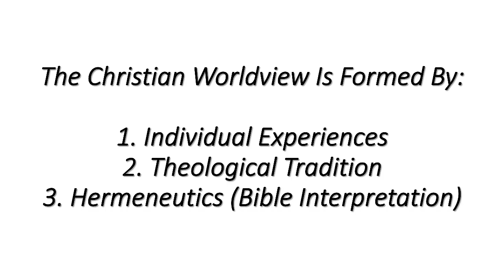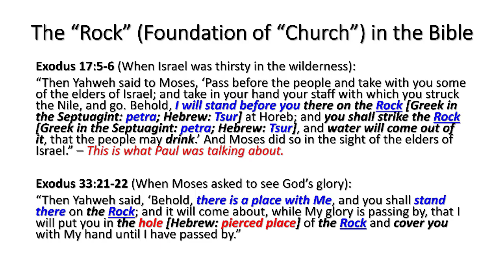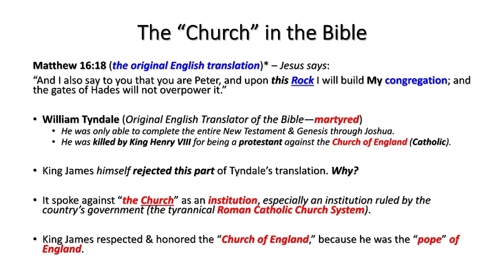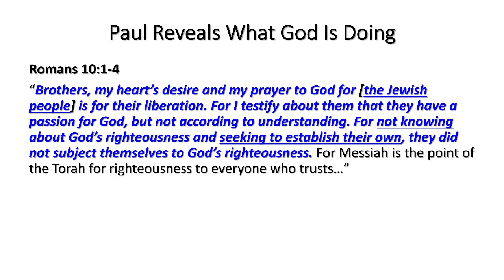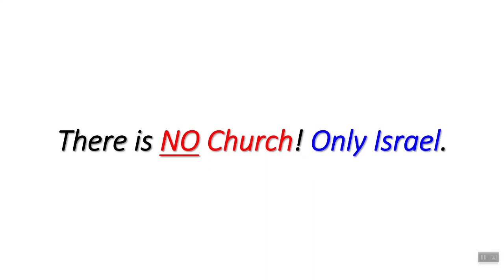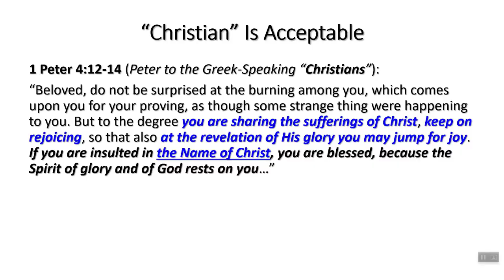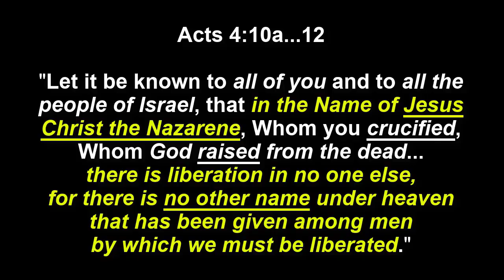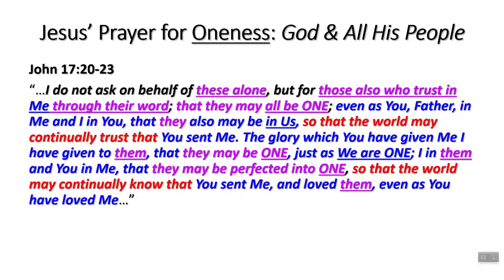Lesson #28: Naming God’s People: Based Only on the Bible (Against “the Church”)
0:36 – Colored Glasses (Intro to Worldview)

1:36 – The Church: Christian Tradition Vs. the Bible

2:19 – Lesson Overview in 5 Points

2:53 – Key Verse: Matthew 16:18 (LSB)

3:26 – “The Rock” Foundation of Matthew 16:18 (Pierced & Lifted)

11:38 – What Is “the Church” in the Bible & in History?

16:27 – What Is the Original Meaning Behind the English Translation “Church”?

19:03 – The Lost Sheep, the Children, & the Puppies (Israel & the Nations)

23:52 – Gentiles Who Walk By Faith Are Grafted Into Israel (Romans Chapters 10-11)

31:25 – Jacob’s Prophecy of the Flock of the Fullness of Nations (Ephraim & Judah Together)

34:09 – Jesus Presented as God’s Simple Covenant of Faith with the Nations (Gentiles)

35:34 – Jewishness: The Spirit Vs. the Flesh (Paul in Romans 2 & Genetic Considerations)

38:12 – Honoring the Name of Christ By Suffering as a Christian (1 Peter 4)

40:35 – God’s New Covenant Temple (Ephesians 2), Welcome, & Liberation

46:08 – Summary Conclusion of How the Bible Names God’s People

47:00 – God’s Desire for His People’s Unity in Ezekiel 37 & John 17

54:57 – Practical Application, Closing Prayer, & Preview of Lesson #29